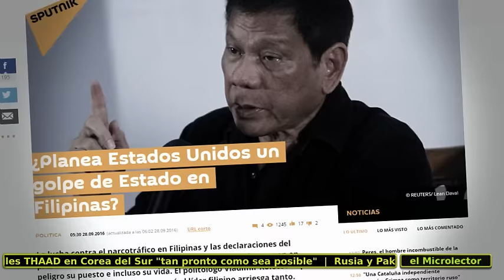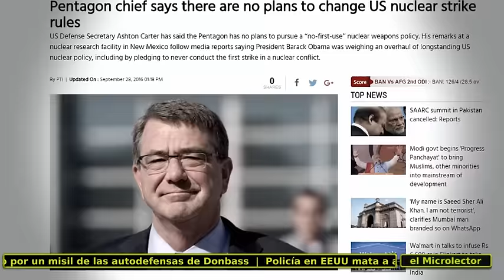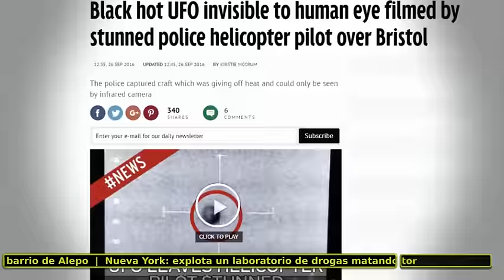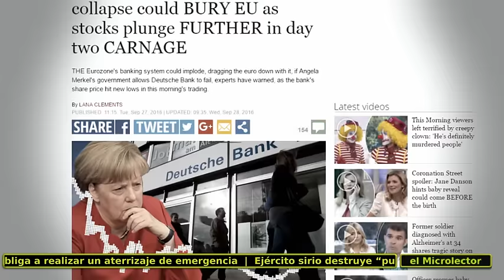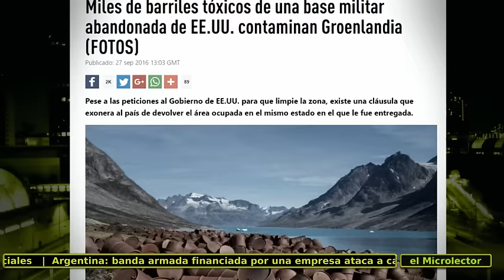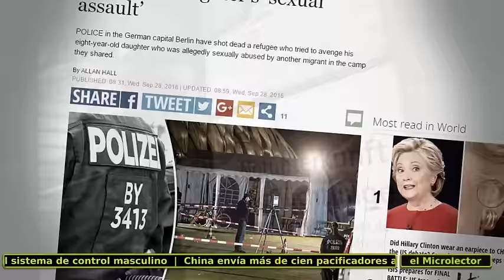NOTICIAS 28-9-2016: GRABACIÓN OVNI POLICIA, ATAQUE NUCLEAR, EEUU vs FILIPINAS...